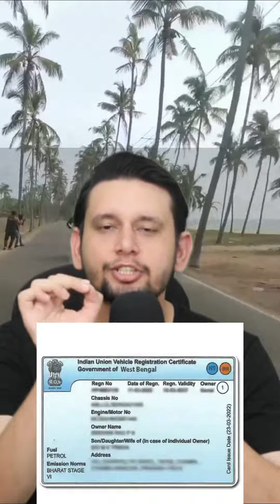Bike chlate time konse documents chahiye | Watch this before riding bike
Iss video mein hum baat kregye konse documents humhe chaiye hote hain jb bhi travel kre.

bike rc kaise nikale
third party insurance